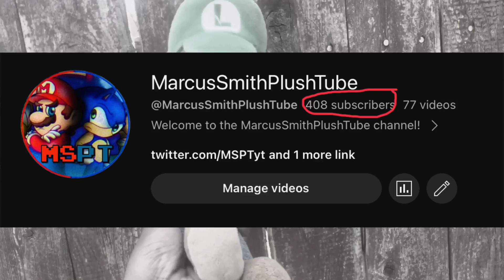MSPT News: 2023 Channel Update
Except all of the updates to be worth your time!

Here's my Nintendo Switch code: SW-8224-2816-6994.